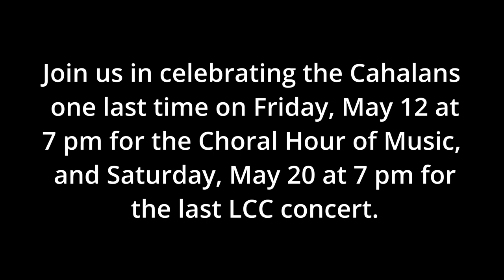Leaving a Legacy - Tim and Susan Cahalan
The choir directors here at Logansport High School retire by the end of this year, working for over 40 years. Students of theirs celebrate the impact in their lives.
Video by Gretchen Prifogle